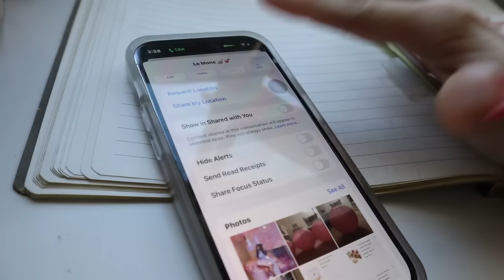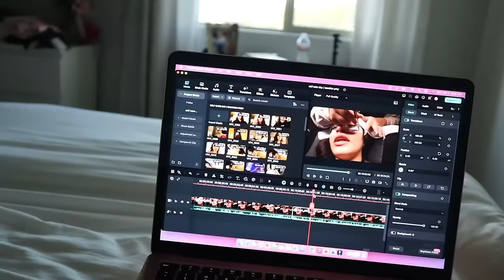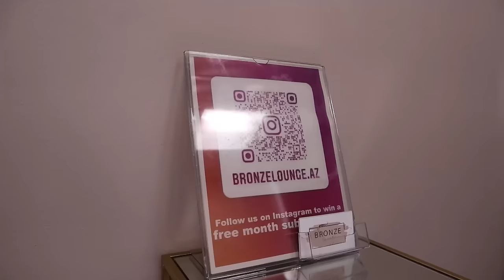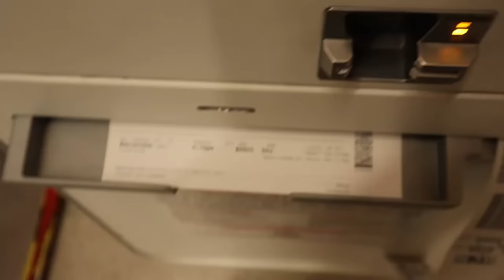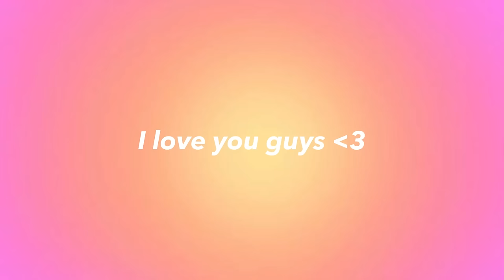The Untold Story of Weekend in the (Life as a Nail Tech) | Vlog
Join us for a behind-the-scenes look into the life of a nail tech in this vlog filled with nail training, vacation prep, family time, and more. Get inspired by the untold story of a nail instructor as she juggles work and personal life.

\💕Shop my links for amazing products & details

Amazon storefront

In Today's Video:
0:00- Intro
0:21-Get ready with me + life updates
5:35- Nail Training
9:47- Meetings
11:51- Family Time
13:32- Brunch
15:17- Work with me
16:46- Ultimate Girls Trip
19:28- Vacation Prep
21:27- Flying to Europe

FAQ🎀
age: 21
loaction: Tempe, Arizona
camera: Canon eos m200
editing software: Wondershare filmora